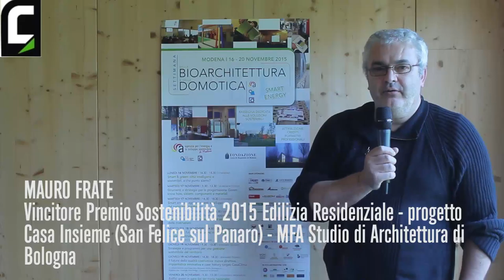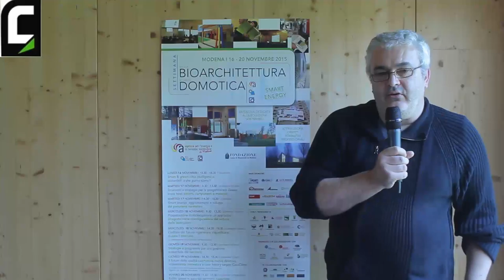Settimana della bioarchitettura e della domotica 2015 - 20 Nov - Mauro Frate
Vincitore Premio Sostenibilità 2015 Edilizia Residenziale - progetto Casa Insieme (San

Felice sul Panaro), MFA Studio di Architettura di Bologna